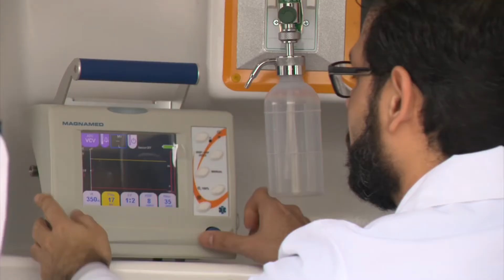Fortalece Gobierno de Tamaulipas acciones para prevenir Coronavirus COVID-19